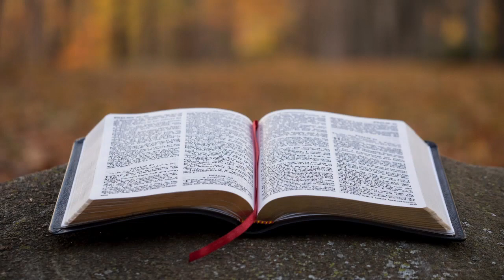Blessed is the Nation - Psalm 33:12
Blessed is the nation whose God is the LORD, the people he chose for His inheritance. Mark & Gini from Thankful for Us, read from the Holy Bile, Psalm 33:12, and discuss how it relates to today's life.

Work from home with Working
Solution